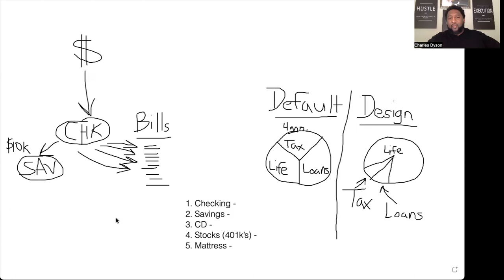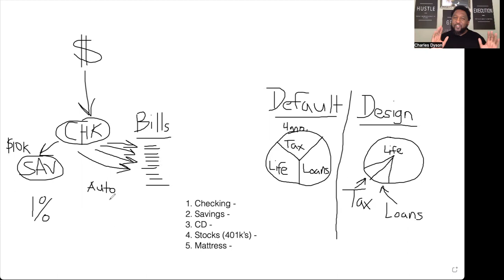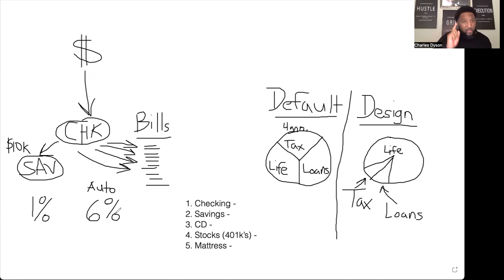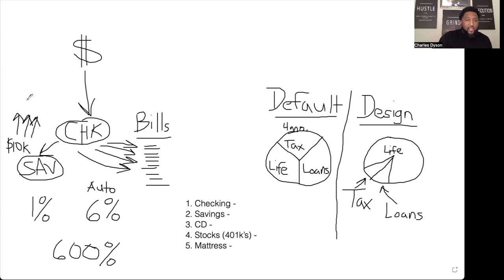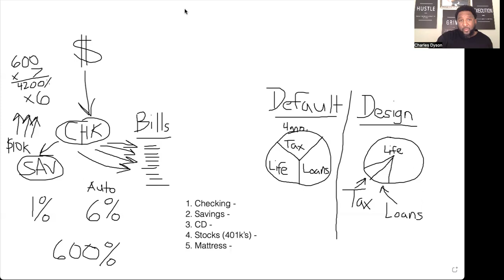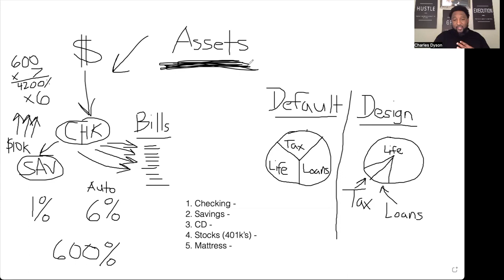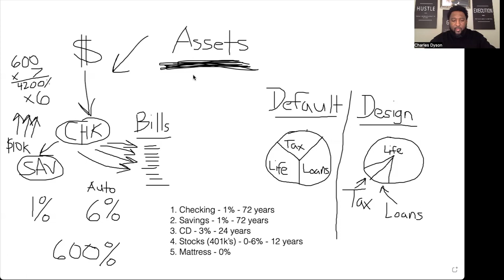💎 Life By Default vs Life By Design: The REAL REASON People Struggle Financially 💯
To learn more about how "LadyKingdomKash" and I can help you get involved in Real Estate, fill out this form:

Add yourself to my Free Facebook Community!